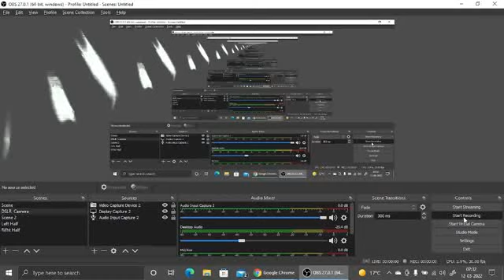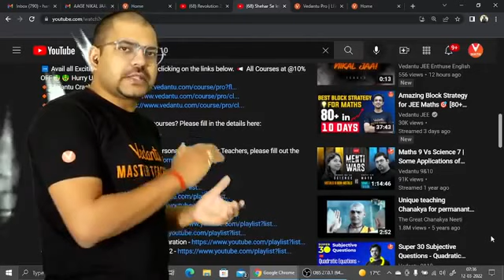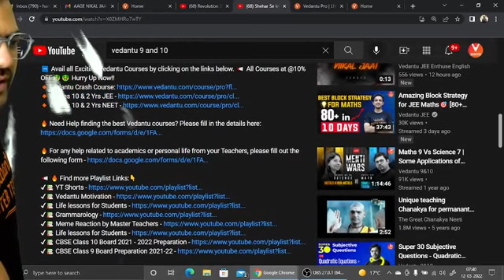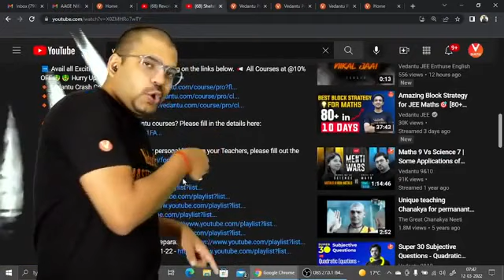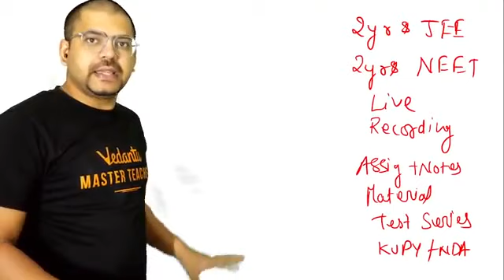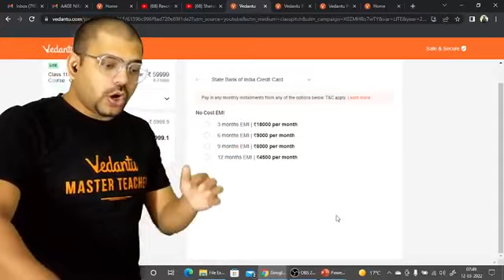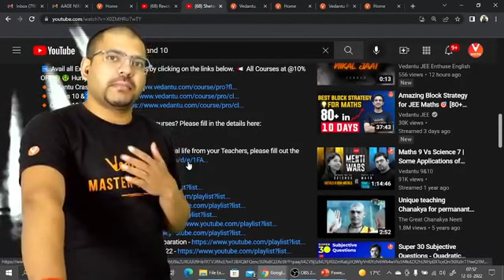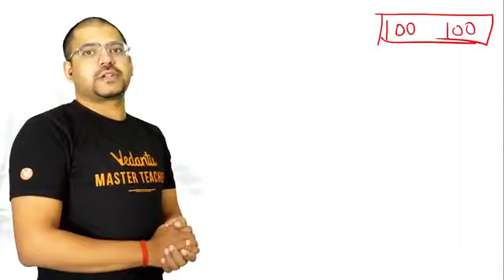I Am Sold Just @20,000🤑 Big Update💥Harsh Priyam Sir | Vedantu 9 & 10 Hindi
Online session on "I Am Sold Just @20,000🤑 | Big Update💥" By Harsh Priyam sir. Hello Vedans, do you know what is the big update? Want to know what is the meaning of "I am Sold Just @20,000?" Vedantu brings another surprise for you all. Watch this session by harsh sir, where he will be unveiling the big update for students and will be explaining all the information only on

🔥 Need Help finding the best Vedantu courses?

💬 Message Format:
1️⃣ My name is _______________.
2️⃣ I am in 10th grade and I want join the family of _________. (JEE/NEET)
3️⃣ And I am texting after watching ______________sir's/ma'am's session.

I hope you guys enjoyed this video on "I Am Sold Just @20,000🤑 Big Update💥Harsh Priyam Sir | Vedantu 9 & 10 Hindi". See you in the next surprising ⏭️ session. Let us know your doubts and unsolved questions related to this chapter in the comment section.  we will respond and solve your doubts ASAP.